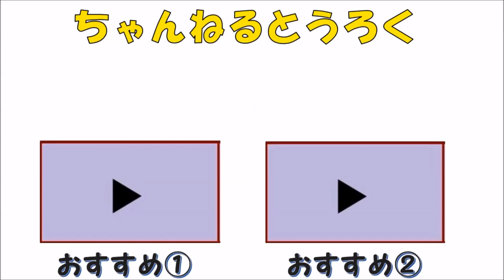シンカリオンＥ６こまちとシンカリオンＥ７かがやきの大ケンカ！仲良く協力してリカちゃんを救出するんだ！プラレール ピンキーパンキー[PINKYPUNKY]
【新幹線変形ロボ シンカリオン】シンカリオンＥ６こまちとシンカリオンＥ７かがやきがケンカをしています。その頃、リカちゃんが巨大怪物体に襲われ大ピンチに!! ２人は仲良くなってリカちゃんを救出できるのか？

２人がケンカをしていると、Ｅ５はやぶさと香山さんが落ち着くように説得しましたがお互い納得していません。
頭を冷やすために２人は散歩に出かけました。
そのころ町のリカちゃんのお家は巨大怪物体に破壊されていたのです。
Ｅ６とＥ７が駆けつけましたが、建物の中にはリカちゃんが閉じ込められてしまったようです。
Ｅ６は取り乱しましたが、Ｅ７のかがやきのアドバイスで冷静さを取り戻すことが出来ました。
アキタが巨大怪物体を引きつけている間に、ツラヌキがリカちゃんの家をもとに戻し、リカちゃんを救出しました。❤
そして二人で協力、連携して巨大怪物体を倒したのです。
やっぱり２人は名コンビだね。⭐

ピンキーパンキー[PINKYPUNKY]です。

ピンキーパンキー[PINKYPUNKY]

毎日更新！再生リスト